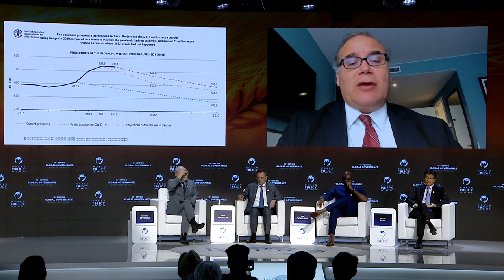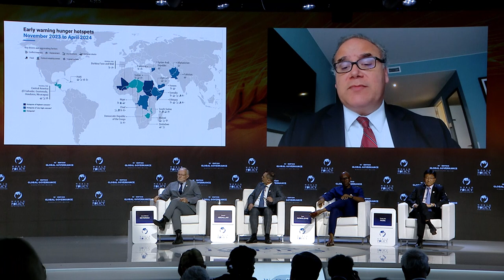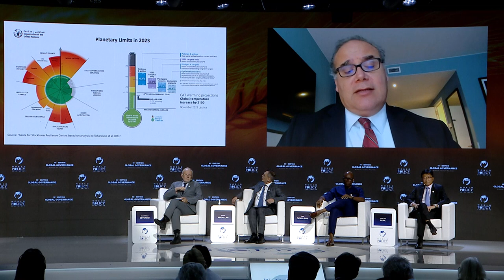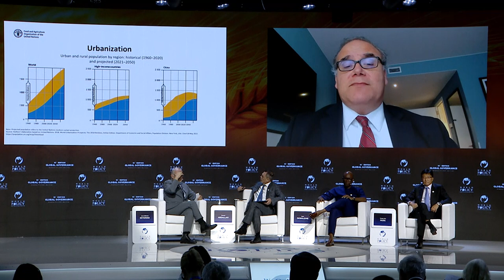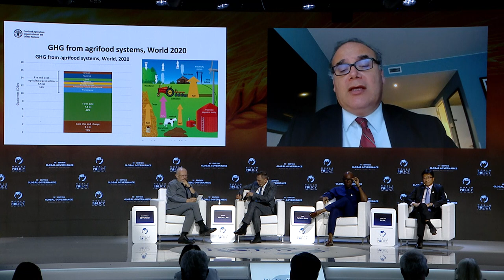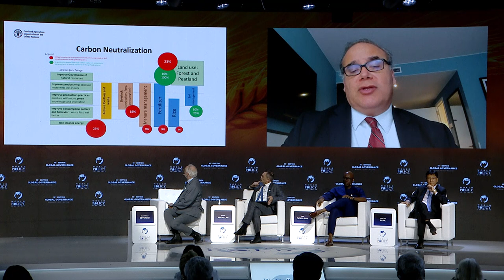WPC 2023 - Plenary session 9: Food Security in a Context of Political Turbulence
Chair:
Jean-Michel Severino, President of Investisseurs & Partenaires

Speakers:
Máximo Torero Cullen, Chief Economist of the Food and Agriculture Organization (FAO), Assistant Director General for the Economic and Social Development Department of the FAO
Sam Okwulehie, Chairman and CEO of LATC
Kamel Abdallah, Managing Director and CEO of Canal Sugar
Park Yong-joo, Chief Marketing Officer and Head of Global Business Operations at PlanTFarm